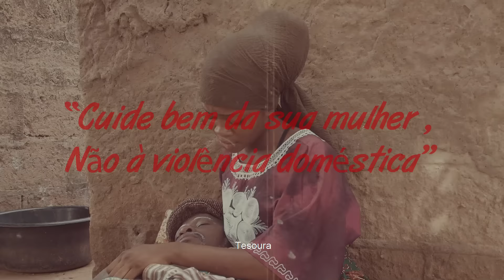Justino UBAKKA - Xizoro (tesoura)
Video: Young Sbuda
Música Prod. Nleiser
Make up Carmen
Participações: Castigo Muchanga,  Horácio Mazuze e Domingas
Faixa 9 do álbum SUNANGAI III CUPIDO DE MOZ